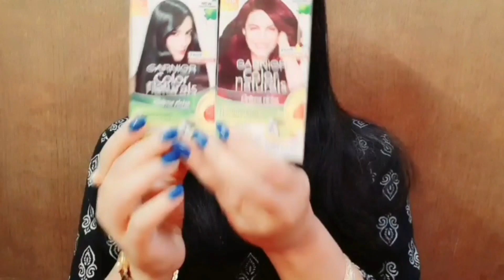Black Hair Color || প্রাকৃতিক উপায়ে বাড়িতে তৈরী করুন হেয়ার কালার ||সাদা চুল কালো করার উপায়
Naturals color, silky, shiny hair 100% grey coverage. non drip creamy texture pleasant fragrance parachute coconut oil and coffee locks in color and locks in care for 1 week.